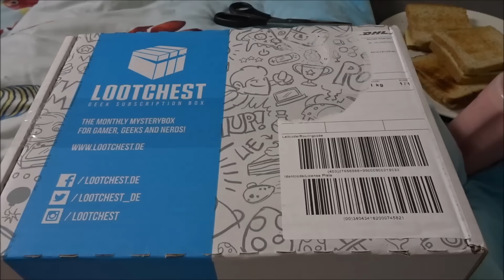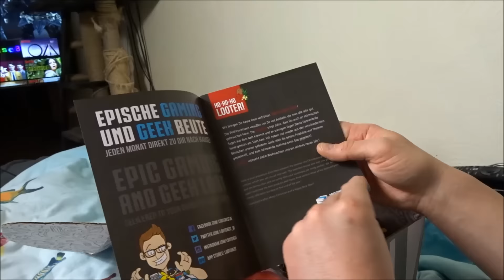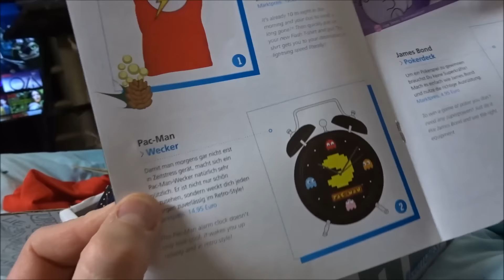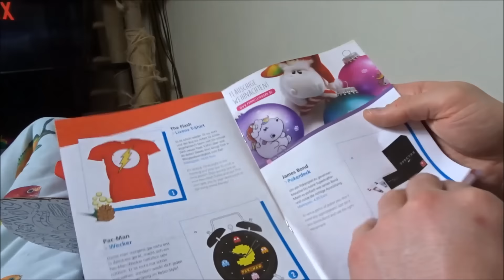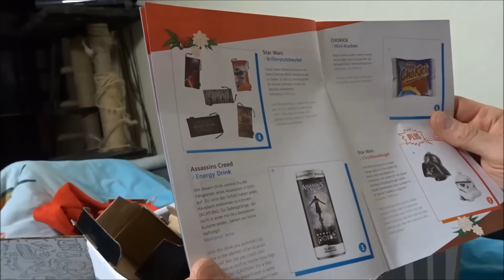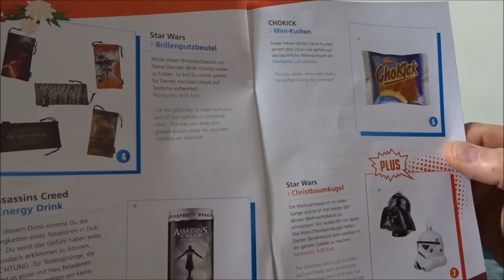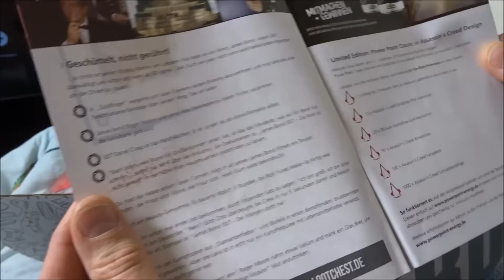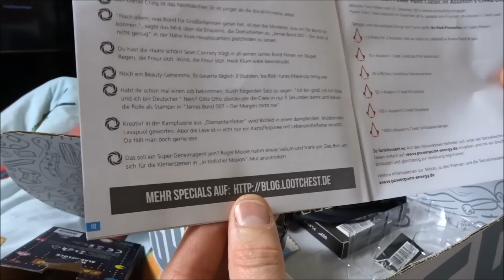LOOTCHEST UNBOXING DEZEMBER 2016 - ... mit Rambo ;-)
Lootchest Unboxing Dezember 12/2016